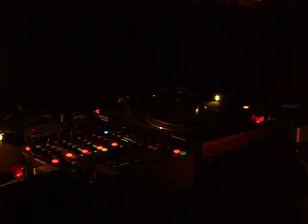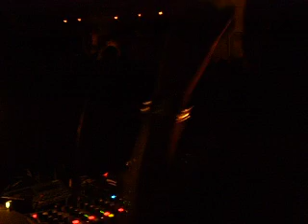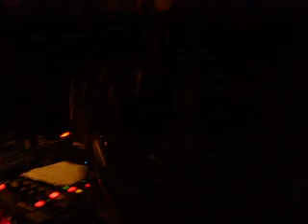GUNZNROZEZ IN WUPPERTAL , GERMANY 9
WICKED SOUND IN ACTION FR CANADA